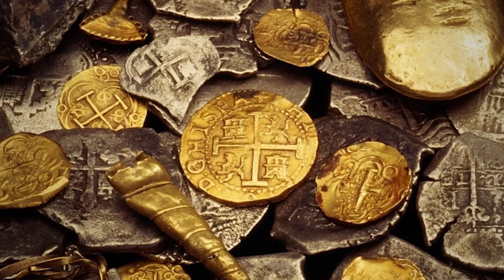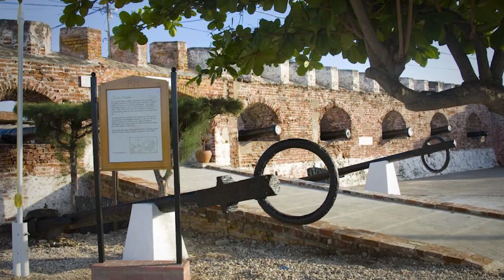Pirates, What Were They Really Like? | Tales of Earth